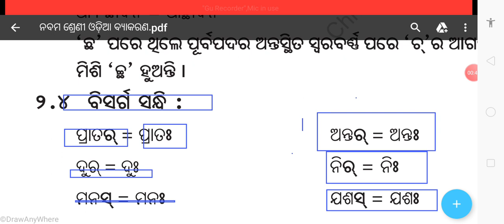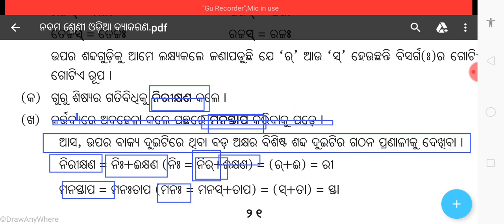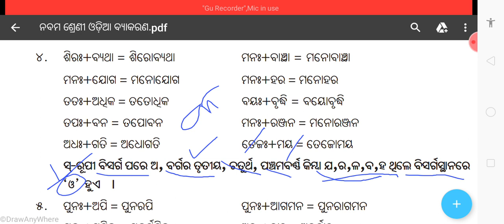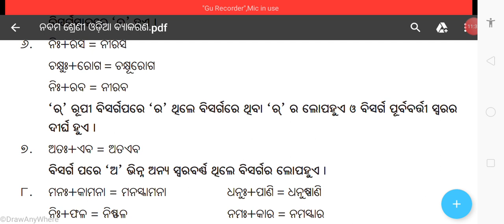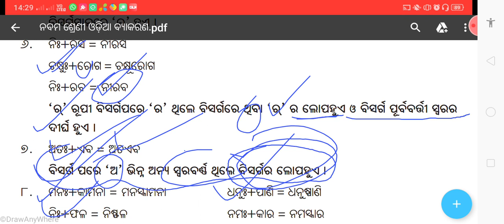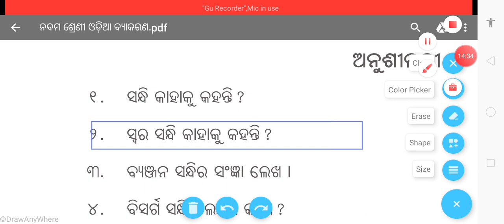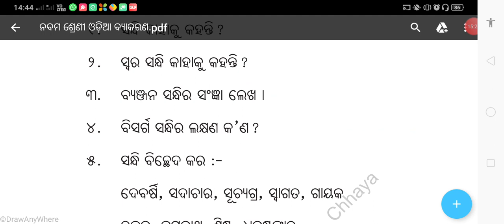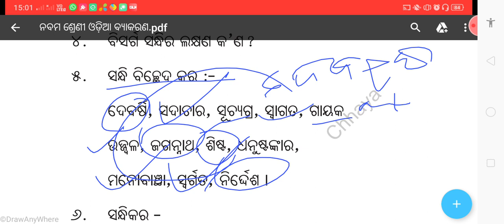Odia grammar class 9 sandhi part 2 ll ଓଡ଼ିଆ ବ୍ୟାକରଣ ନବମ ଶ୍ରେଣୀ ସନ୍ଧି ୨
ସନ୍ଧି୨_ଓଡ଼ିଆ_ବ୍ୟାକରଣ_ନବମ_ଶ୍ରେଣୀ odia Grammar class 9 if you visit to fast time your chanal plaz suscribe my YouTube channel online classes by Bikash sir get notifications new update in this video we discussed sadhi bisarga sandhi .